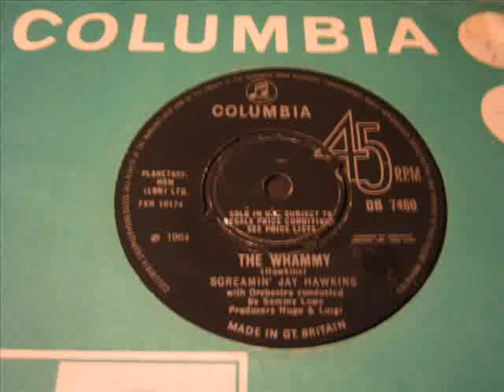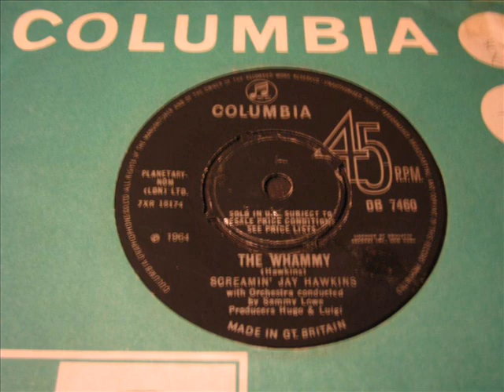Screamin' Jay Hawkins The Whammy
Utter madness !!!  This is a gem of a tune with a great flip to boot ! DJ My Friend Jack.